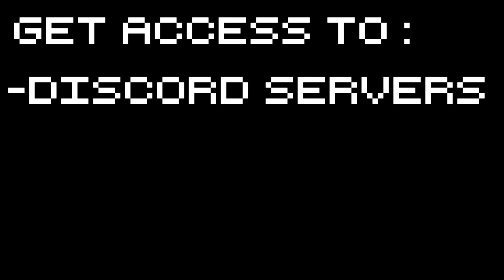Zubmariner - Ain't No Dates - Part 15 Let's Play Sunless Sea Zubmariner